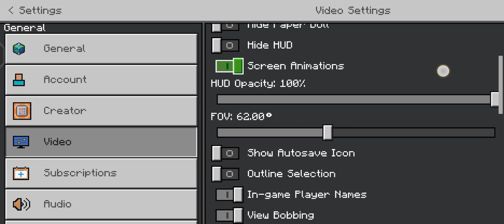Mincreaft pocket edition convert java 😱